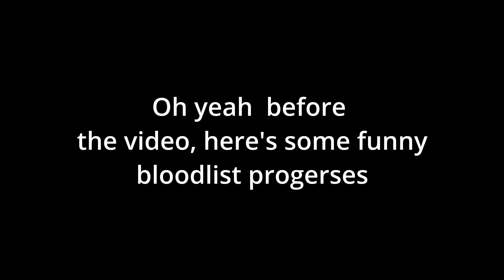[W/@TheRealdIrTrO] Bang Gang 100% (2 Player Extreme Demon) by DanZmen | Geometry Dash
Attempts: 4368
Enjoyment: 1/10 only enjoyment you'll ever get is playing it with friends
Discord (responding to dm's): Bokery#7128